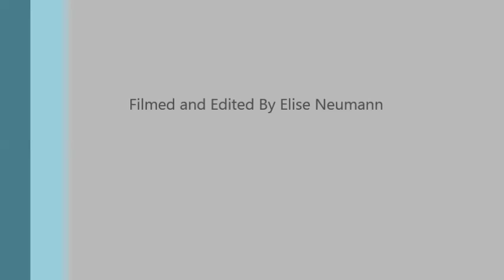Bottom Bay St Phillip Barbados Traveler Blog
here another video hope you enjoy it we went to Bottom Bay Here had lots of fun